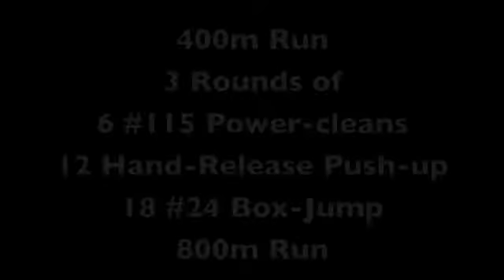400m Run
400m Run